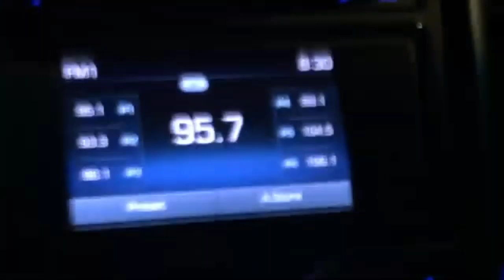I'm running out of ideas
help me find some ideas